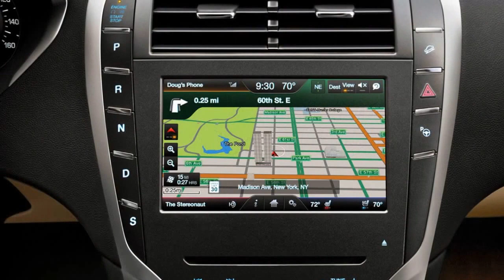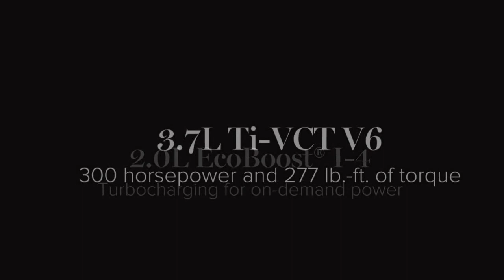2014 Lincoln MKZ vs Cadillac ATS in Columbus OH Ohio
Are you in the market for a Cadillac ATS? You may want to consider buying a Lincoln MKZ instead. Available options include: a 15.2-sq.-ft. fully retractable panoramic glass roof, Push-Button Shift, voice-activated SYNC® technology, lane-keeping alert, THX® II Certified audio system with concert-hall audio quality and performance, Active Park Assist that helps make parallel parking easier, Multicontour Front Seats with Active Motion® allow you to customize the settings of 11 air cushions to adjust the contour of the seat back and bottom cushion, inflatable rear safety belts, heated and cooled seats, heated steering wheel, standard full LED exterior lamps, and intelligent All Wheel Drive. Available engines: Hybrid with EPA-estimated 45 mpg, a 2.0L EcoBoost® I-4 with turbocharging for on-demand power, and a 3.7L Ti-VCT V6 with 300 horsepower and 277 lb.-ft. of torque for the driver who wants a higher-performance experience. At Bob-Boyd Lincoln of Columbus, Ohio, you will find deals and a huge selection of luxurious Lincoln vehicles. Come visit our showroom at 2445 Billingsley Road Columbus, OH 43235.